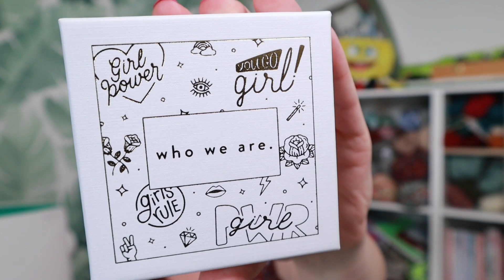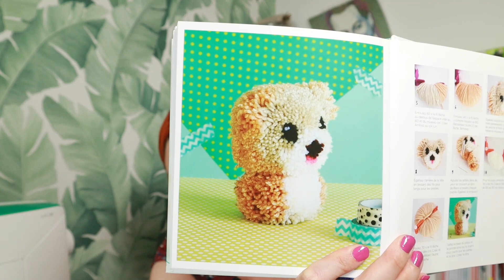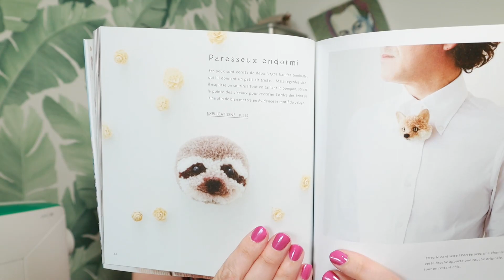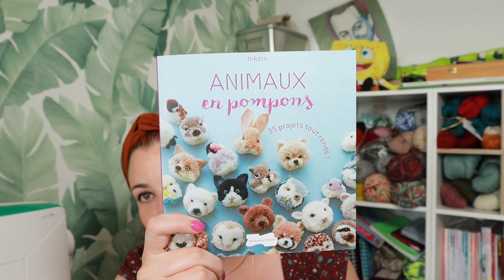Podcast tricot 9: podcast anniversaire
@LauDemoizelle vlog tricot